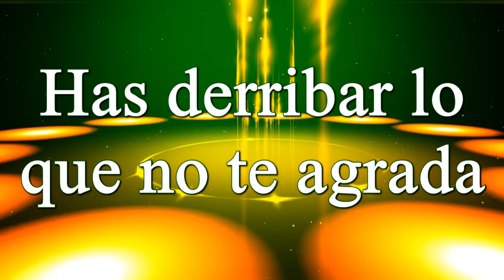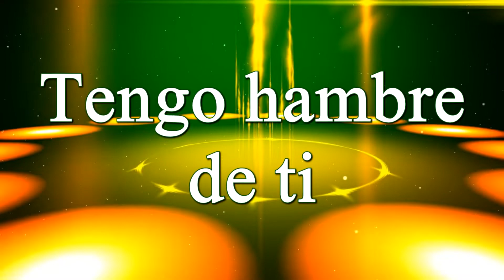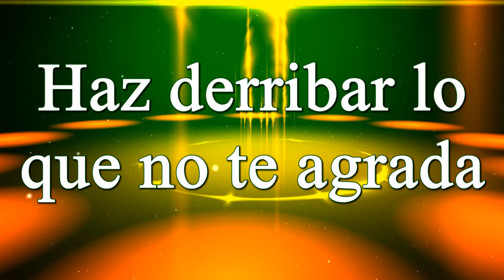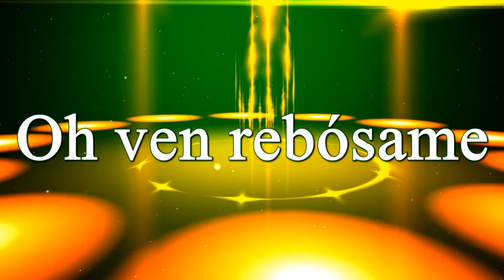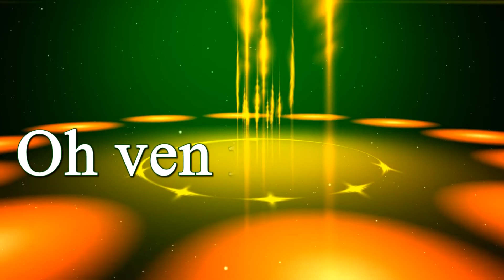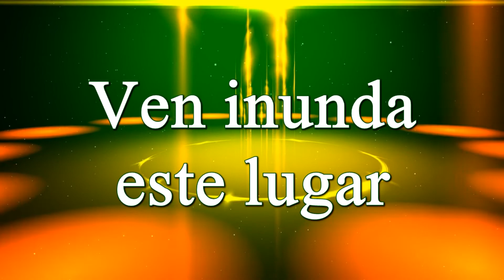Inúndanos - Kabed (letras ICAV)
Artista: Kabed
Album: APASIONADOS LIVE
Año: 2017